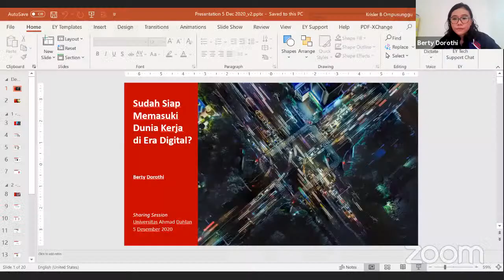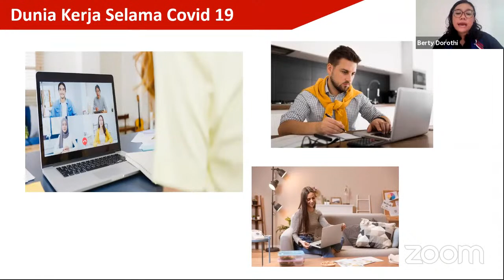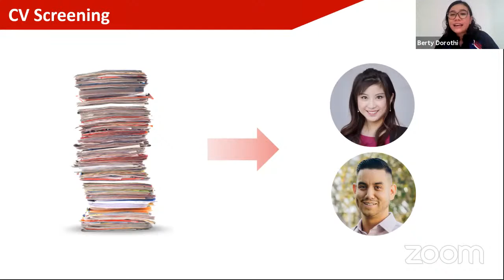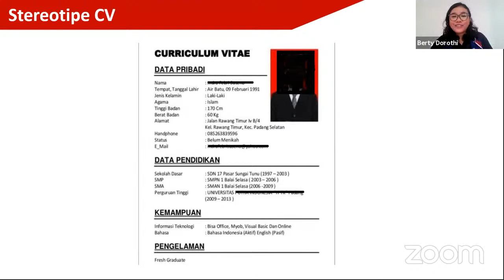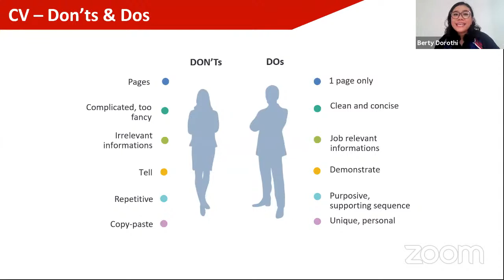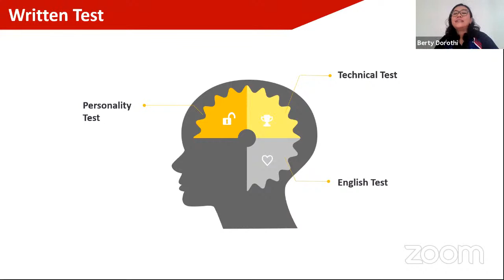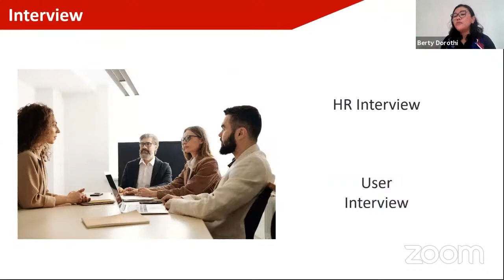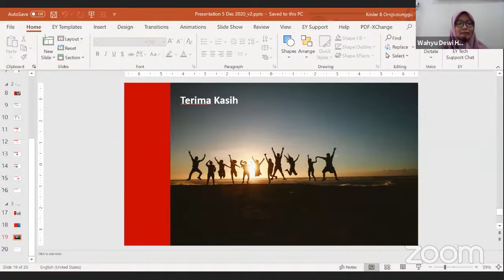Guest Lecture: Professional Business Comunication